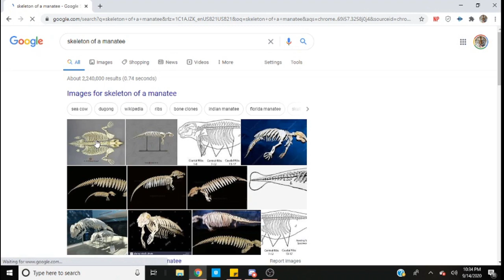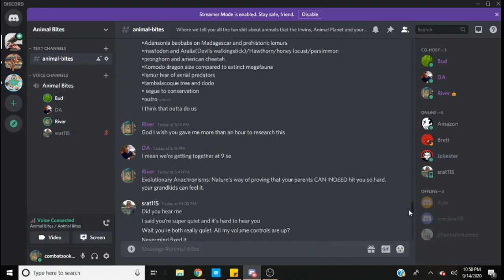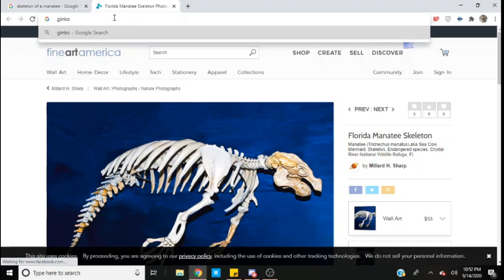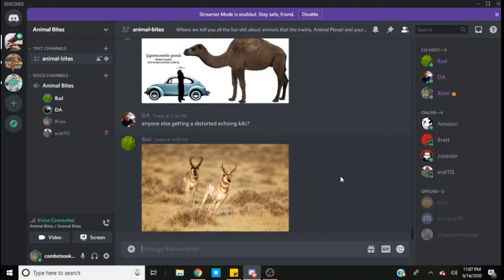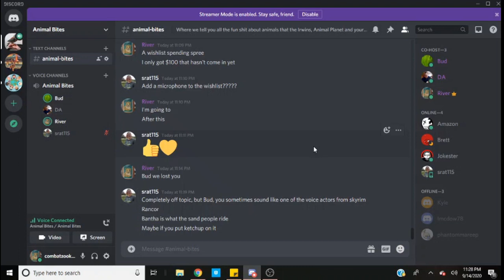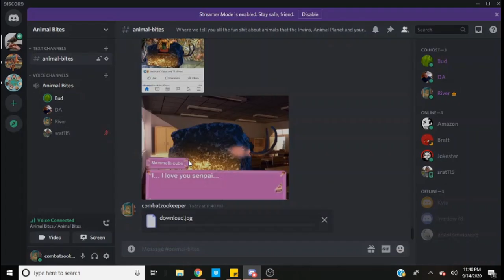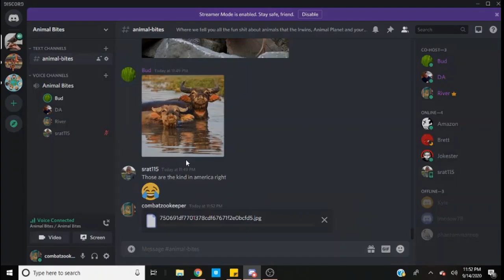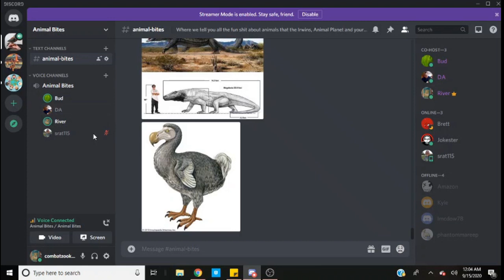Ves...Vestig... Evolutionary Leftovers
We tell you the things that Zoobooks, Nat Geo, Animal Planet and that poor underpaid khaki nerd at your local zoo won't tell you.

Why DO you have an appendix? Why DO men have nipples? Why do avocados still exist and what year DID the Treaty of Versailles happen? Well, in today's episode we learn about Vestigial evolution and Evolutionary anachronisms!

We also learn about glitter and WW2 apparently. Plus A LOT of cutting in and out with the mic. So sit back, grab a beer and enjoy fun animal facts with River, Bud and DA.